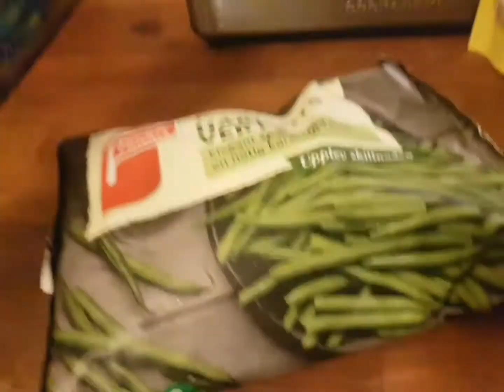i cook pork adobo with beans&bell pepper for dinner, lets eat / Charity V. Nielsen vlog